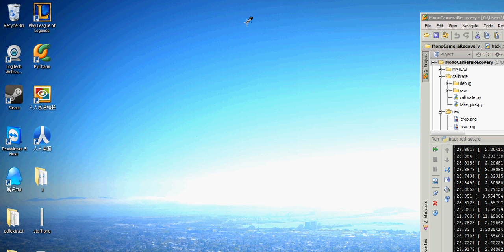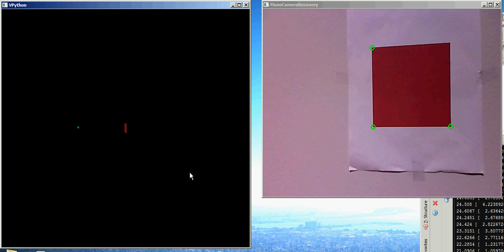Monocamera Recovery - recognizing the 3D information with one camera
This is my final project for finishing my imaging system minor. This script recovers 3D location information of a single camera with respect to a known-size square. Using Python OpenCV binding with VPython for 3d model representation.